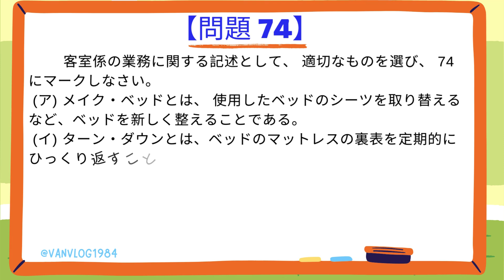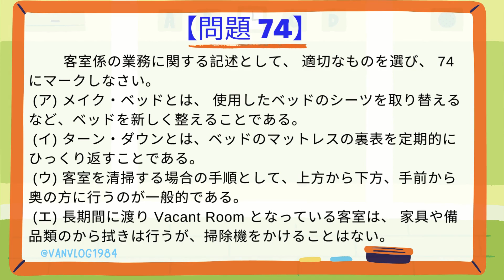特定技能 外食 試験問題 Đề thi Tokutei Nhà hàng. (問題74) P2